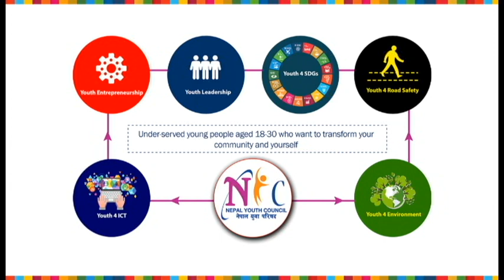नेपाल युवा परिषद - गैरराजनैतिक, गैरसरकारी र बिशुद्ध सामाजिक संस्था हो - शुदर्शन बिडारी, उपाध्यक्ष